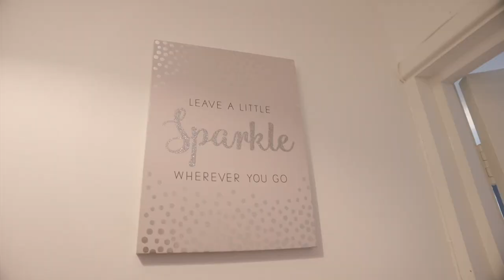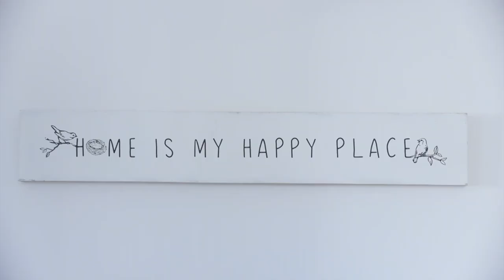Children 'should be banned from unregulated care homes' - BBC Newsnight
The government should ban placing under-18s in care in unregulated homes amid concerns over sexual and criminal exploitation, the children's commissioner has exclusively told Newsnight.

Some vulnerable teenagers are "at risk every day of the week", Anne Longfield told BBC Newsnight.

It comes after over a year of reporting on the conditions of homes where councils are putting teenagers in care. We’ve uncovered an unregulated and expanding part of the care sector and highlighted the dangers for the more than 12,000 children who have spent time in what’s called supported accommodation.

7 months ago, under pressure from charities, politicians and the police, the Government told local authorities it shouldn't place children under 16 into these homes.  Now Children’s Commissioner for England has gone further - calling for all those under 18 to be banned from in care in unregulated homes.

Newsnight’s UK editor Katie Razzall reports.